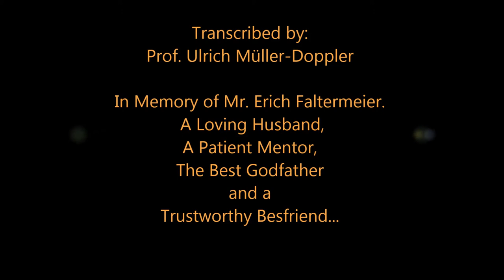Ulrich Müller-Doppler - CANTABILE SONATA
Cantabile Sonata in E minor